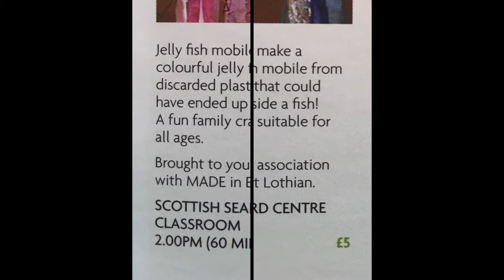MADE @ Fringe By The Sea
Arts workshops for children by MADE in East Lothian for Fringe By The Sea